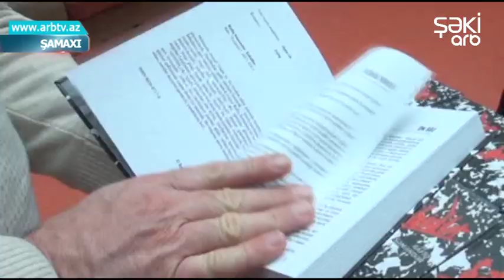Shamaxida 20 Yanvar faciesinin 30-cu ildonumu ile elaqedar tedbir kechirilib